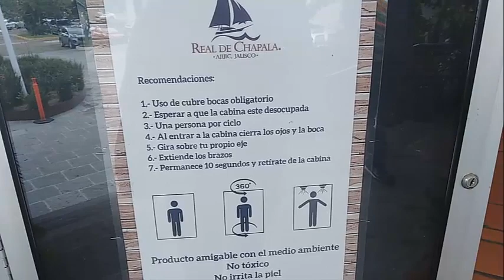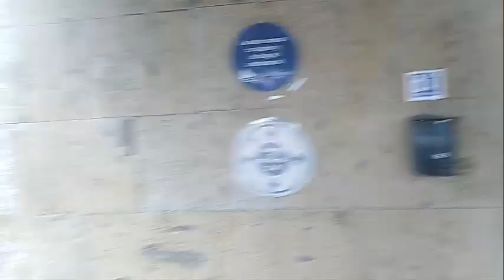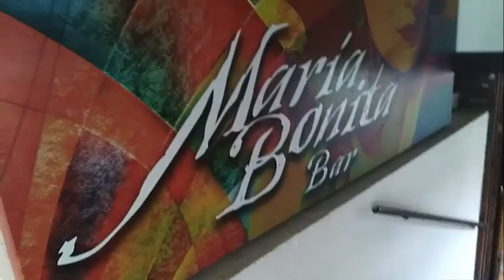UN PEQUEÑO RECORRIDO POR EL HOTEL REAL DE CHAPALA. AJIJIC, JALISCO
HOTEL REAL DE CHAPALA
Paseo del Prado 20, Fraccionamiento La Floresta, 45920 Ajijic, Jal.

Este hotel situado entre jardines en las orillas del lago de Chapala se encuentra a 14 minutos a pie del parque acuático Tobolandia y a 5 km del parque nacional Sierra de San Juan Cosala.

Las habitaciones son llamativas y tienen suelo de baldosas, una decoración tradicional, Wi-Fi gratis, televisión de pantalla plana, sofá cama, balcón o terraza y, en algunos casos, vistas al lago. Las suites incluyen sala de estar y piscina privada. Servicio de habitaciones disponible.

El hotel cuenta con un restaurante internacional con 2 terrazas, un bar situado en un cenador con techo de paja, 2 piscinas exteriores, un jacuzzi, 2 pistas de tenis, una cancha de voleibol, un campo de fútbol y aparcamiento gratuito.

Si quieres hospedar en este o en cualquier otro hotel del país o el mundo, cotiza y reserva aquí: